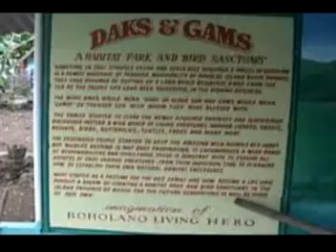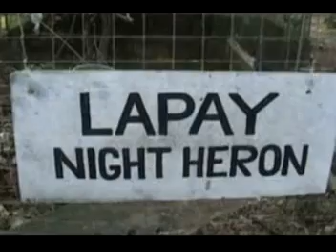dacks & gams @ dauis bohol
gamz production inc. property.
bohol tourist sports